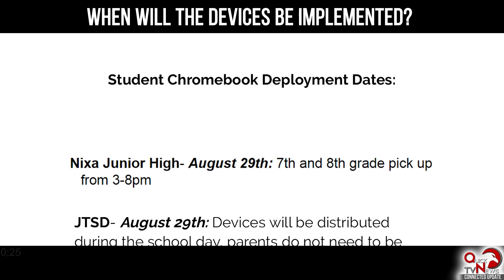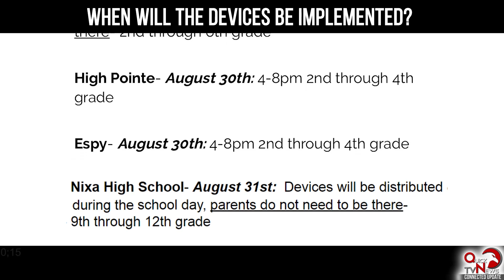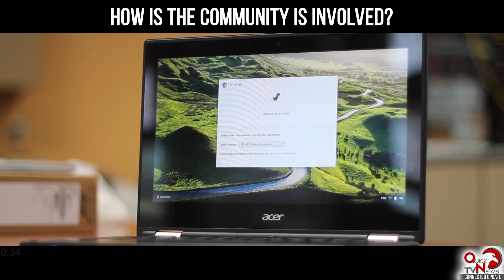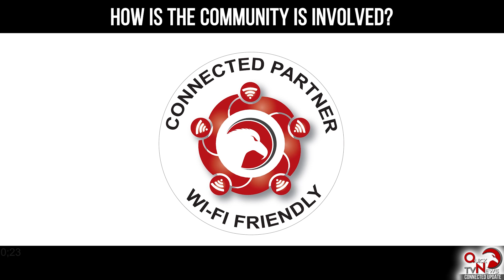CONNECTED Update, QuickNews TV, 2016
ConnectedNixa.net

What is Connected? 35:00

What will it look like? 01:02

What about screen time? 01:21

Why these devices? 02:09

When will the devices be implemented? 02:41

Can the devices be brought home? 03:21

Can the devices be personalized? 03:39

What is being done for WiFi access? 04:42

How is the community is involved? 05:38

What’s the purpose for providing community WiFi access? 06:31

Is there an insurance plan? 07:36

Payment methods for the option device damage waiver? 09:06

What are collaboration spaces? 09:34

Why is this a focus? 10:46